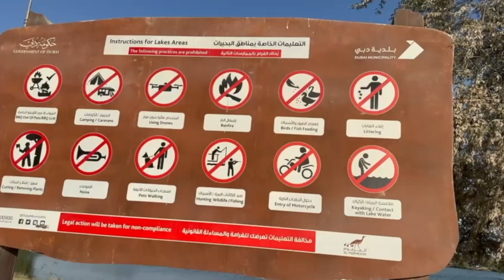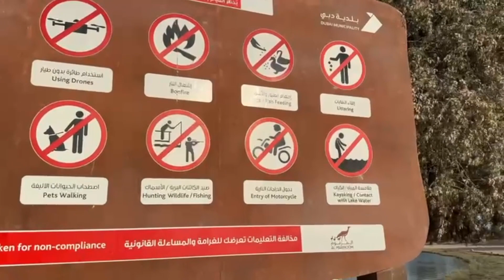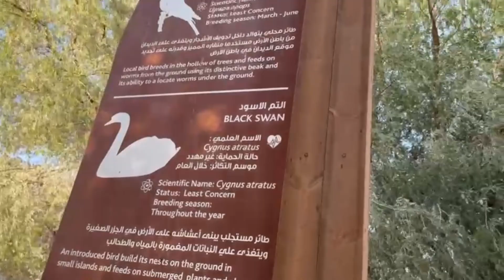Love Lakes Dubai | Al Qudra Lakes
Hi Friends,
This video is a series 1 release of Love Lakes In Dubai. I will be releasing the second part very soon. Until then enjoy watching this one.